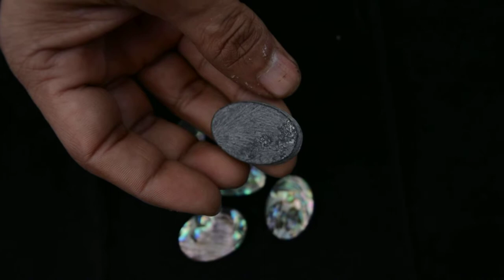Natural Australian Doublet Abalone Shell Cabochon Oval Shape Loose Gemstone whole sale lot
Natural Australian Doublet Abalone Shell Cabochon Oval Shape Loose Gemstone

Gemstone : Abalone Doublet Shell

Origin : Australia

Color : As Seen in Picture

Transparency : Opaque

Cut Grade : Very Good